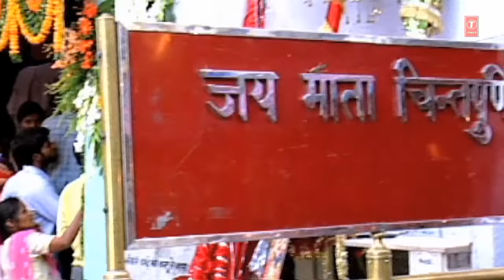Tere Sheranwaliye Punjabi Devi Bhajan By Feroz Khan [Full Song] I Maa Mehar Karo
Devi Bhajan: Tere Sheranwaliye
Singer:  Feroz Khan
Album: Maa Mehar Karo
Composer: Tejwant Kittu
Lyrics: Sarjivan
Music Label:T-Series